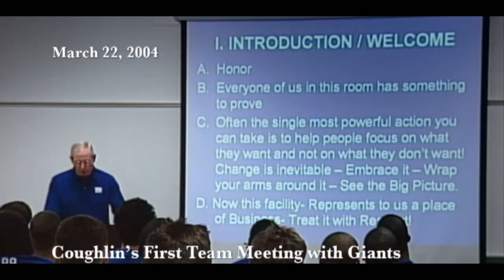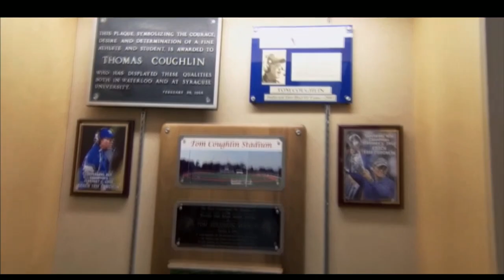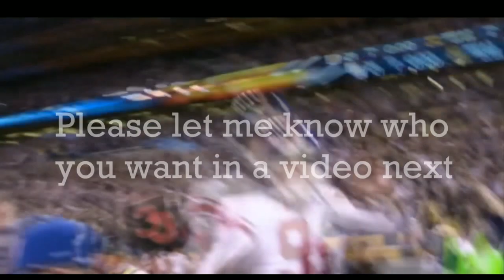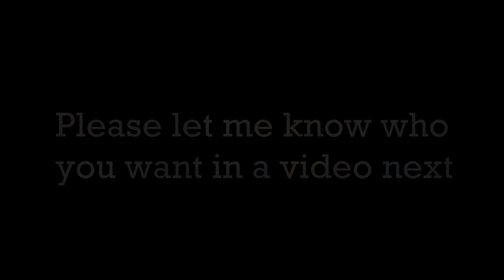Tom Coughlin Tribute Video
Please let me know who you want in the next video.

Clips were taken from the following websites:
Youtube.com
Giants.com
NFL.com

The music is from the following artists and songs:
Transformers - The Score - Bumblebee
Guild Wars 2 - Piano Theme (Extended)
Thomas Bergersen - Our Destiny (Sun)

Thank you TC for all your memories.